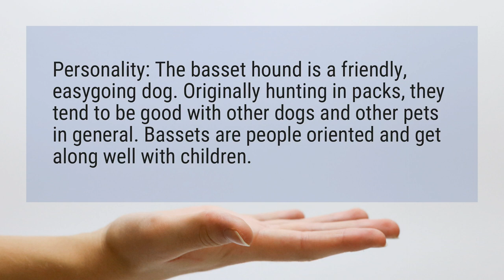Are hound dogs friendly?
Personality: The basset hound is a friendly, easygoing dog. Originally hunting in packs, they tend to be good with other dogs and other pets in general. Bassets are people oriented and get along well with children.

Reference:
Basset Hound Dog Breed - Facts and Personality Traits | Hill's Pet